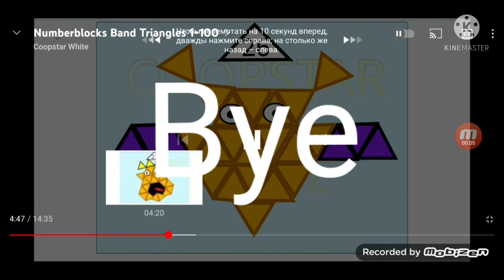Spongebob schwammkopf intro (24 triangles bye text??!)